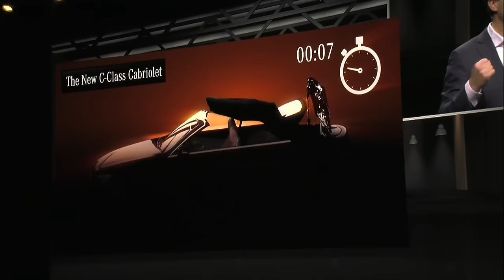2017 Mercedes C-Class Cabriolet convertible C400 Exterior/Interior/Roof C-Klasse